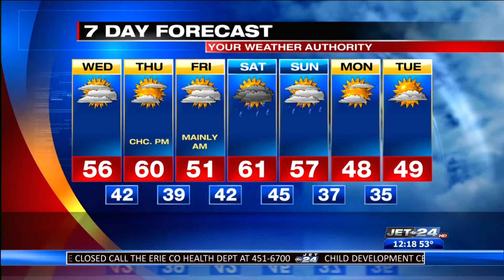Jet 24 Action News at Noon